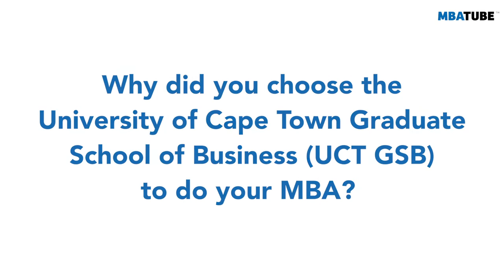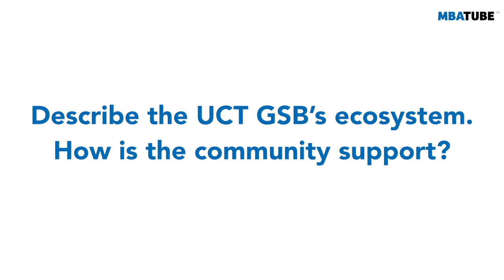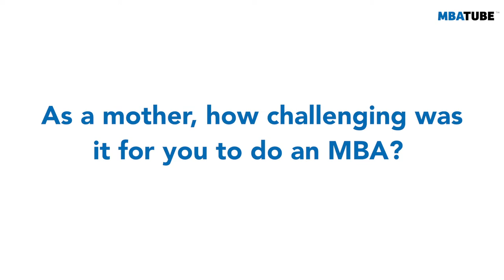Profit vs. purpose: The importance of a values-based MBA program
Meet Necessity Ngorima 🇿🇼 - University of Cape Town Graduate School of Business

In today’s extremely uncertain times, it might not seem like the best idea to do an MBA – Necessity disagrees. As an MBA student at the University of Cape Town Graduate School of Business (UCT GSB), Necessity Ngorima tells us why now is the best time to do an MBA and why she advises prospective students to focus on values-based MBA programs instead of profit-driven ones.

Content
00:00 - intro
01:13 - Why did you choose an MBA at UCT GSB?
02:20 - What does 'purpose' mean to you?
03:15 - How is the UCT community support?
04:37 - As a mother, how difficult was it doing an MBA?
06:08 - How much time do you have to dedicate?
07:08 - How diverse was your MBA class?
08:48 - Is UCT GSB addressing gender equality enough?
09:49 - Any MBA course you want to highlight?
11:18 - Is there a Necessity before and after the MBA?
11:50 - Advice to future MBA candidates?
13:44 - Final thoughts